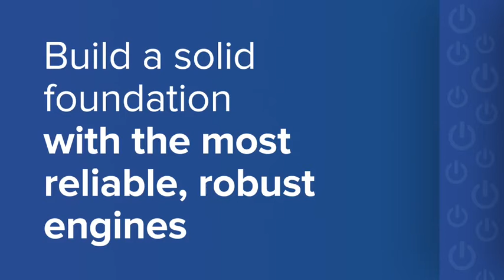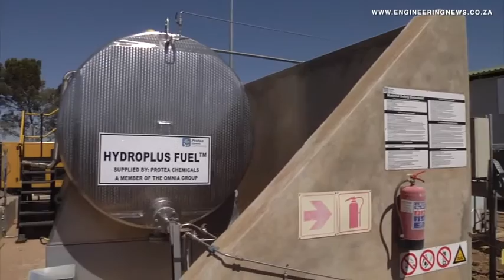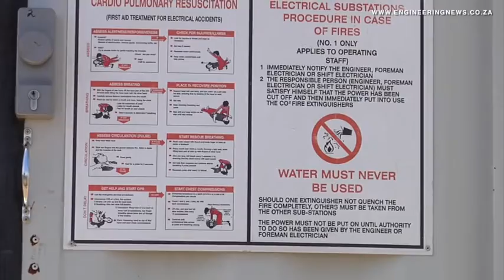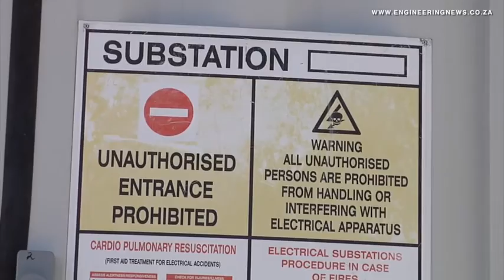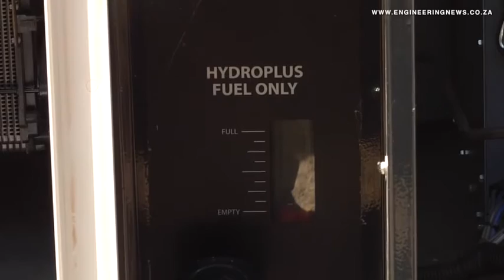Amplats pilots fuel cell rural electrification microgrid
Anglo American Platinum has piloted the electrification of 34 households using a methanol-based fuel cell microgrid over the past 28 months. It will decommission the field trial next month.